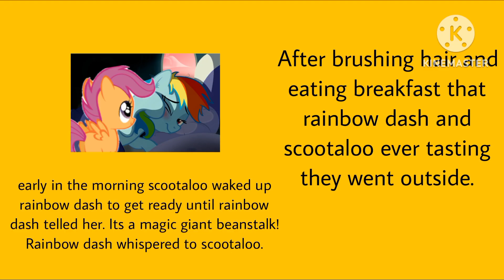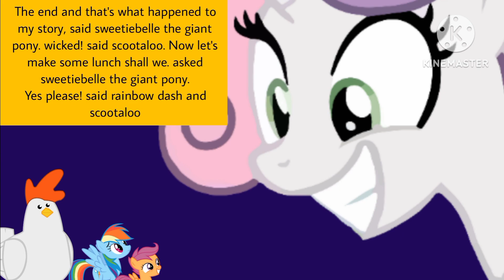MLP FIM rainbow dash and the beanstalk children's book reading by owen d animation